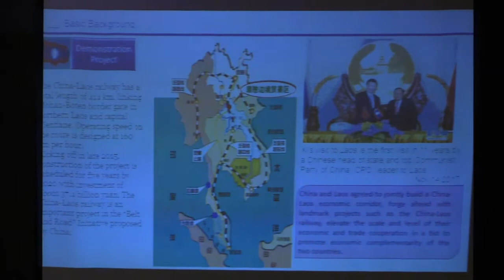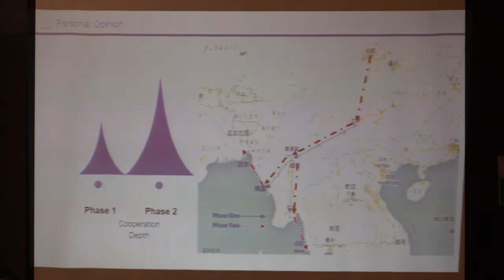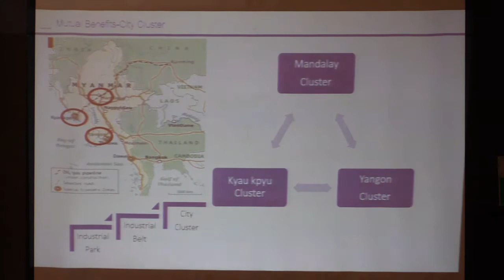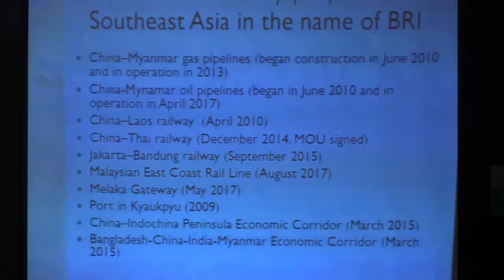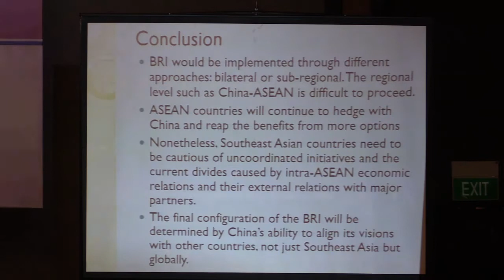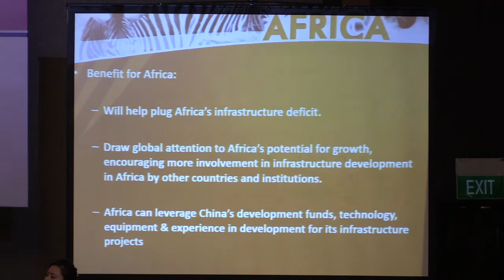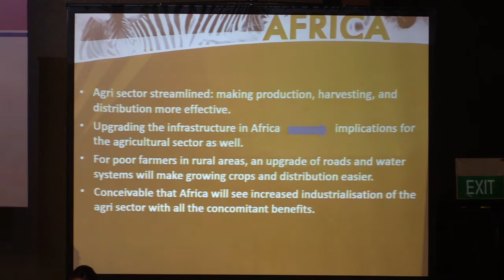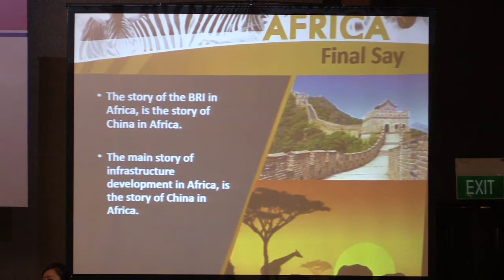Joint ISAS-Pathfinder Foundation Symposium - Part 3 (29 Jan 2018)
Panel II: Regional Relevance of the BRI

Chairperson
Admiral (Dr) Jayanath Colombage
Director, Centre for Indo Lanka Initiatives
Pathfinder Foundation, Sri Lanka

Panellists
China-Myanmar Economic Corridor under the BRI
Professor Dai Yonghong
Director, Center for Myanmar Studies
Institute of South Asian Studies, School of International Studies
Sichuan University, China

ASEAN and the BRI
Dr Gong Xue
Research Fellow
S Rajaratnam School of International Studies
Nanyang Technological University, Singapore

South Asia and the BRI
Mr Luxman Siriwardena
Executive Director and Director, China-Sri Lanka Centre

Africa and the BRI
Mr Johan Burger
Director, NTU-SBF Centre for African Studies
Nanyang Business School, Singapore